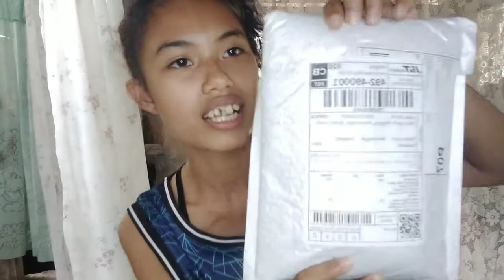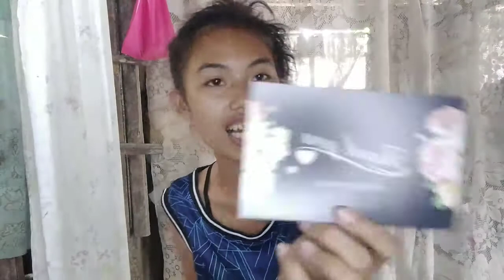Muling yan?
Tiktok User Name: @marenggata
Facebook: Leslie Ann M. Luisaga